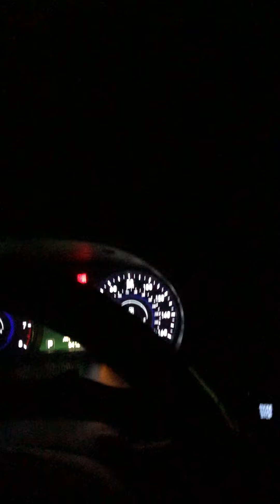Family Ties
We don’t have real family, so we must treat them as they do us . Watch out for traps